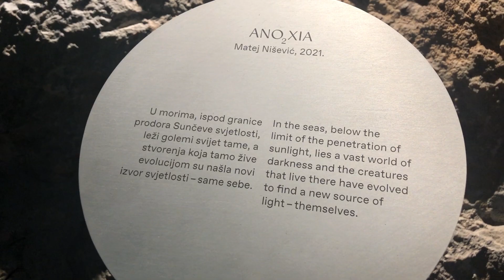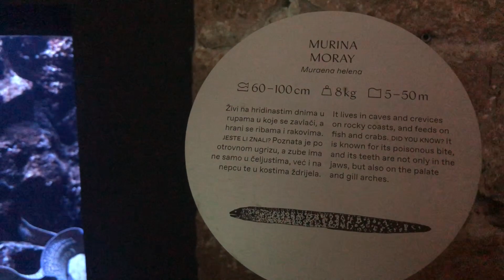Akvarijum Dubrovnik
Akvarij
Nalazi se u staroj gradskoj luci, u srednjovjekovnoj tvrđavi svetog Ivana.
Prolaskom kroz monumentalni atrij ulazi se u fascinantni svijet tišine i ugođaja.
Posjetitelj će zastati ispred 31 akvarijskog bazena u kojima se nalazi raznoliki bogati životinjski i biljni svijet Jadranskog mora.